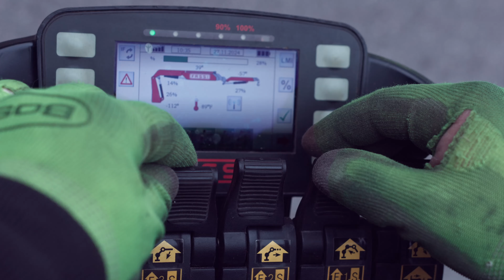ROOF REMODELING PROJECT - Material Delivery and Preparation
Join us as we kick off a major roof remodeling project for a condominium association. In this first day's video, we'll show you the process of material delivery and preparation for a new roof. From unloading the materials to setting up the site, we'll take you through the essential steps to ensure a smooth and successful project.